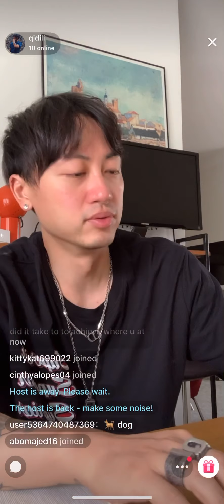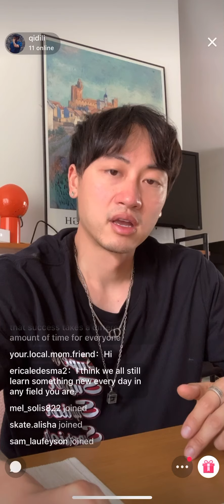How quick should you achieve success